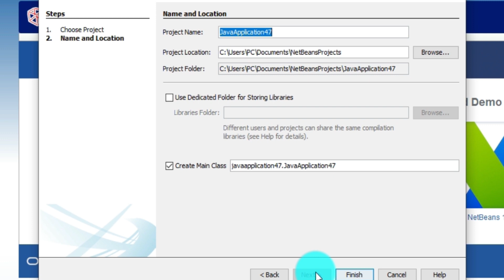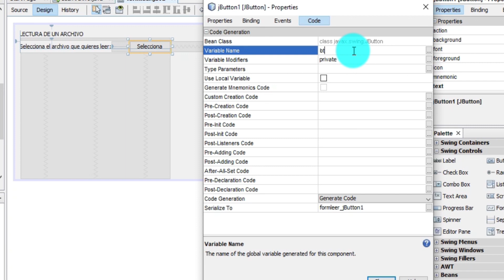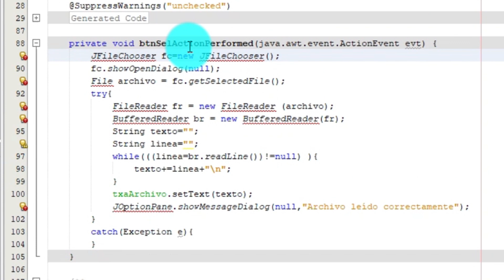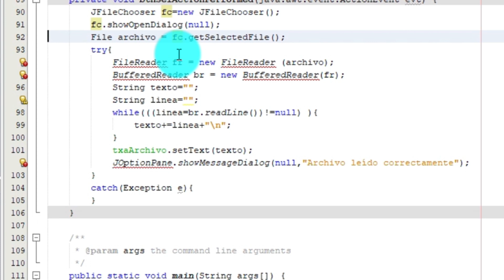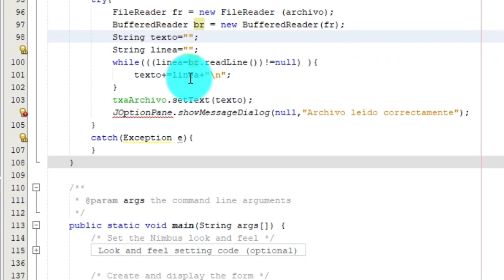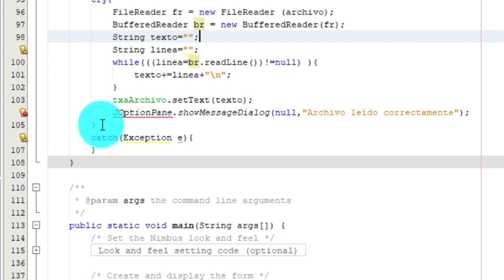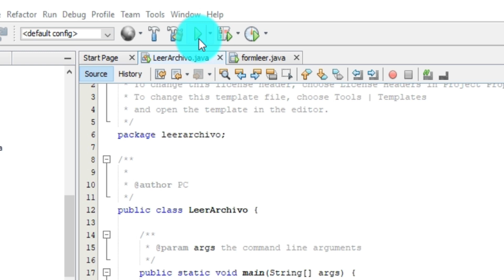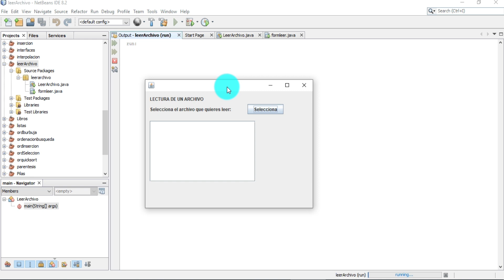"Leer archivo de texto", Entrada y salida de información con interfaz gráfica, en Netbeans Java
Aquí te explico una de las maneras de manejar la entrada y salida de información de un programa realizado en Netbeans con Java utilizando una interfaz gráfica para Leer un archivo de texto.

Si conoces a alguien que le sea de utilidad la información aquí mostrada no dudes en compartir.

Invítame un componente electrónico para realizar más proyectos útiles como el presente, agradezco tu aportación

Únete a mi grupo en facebook "Grupo de Electrónica, matemáticas y algo más"